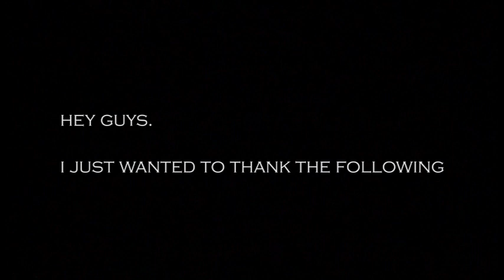Mantis Milsim- Nations End Gameplay!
LOL OMG
SONG- THEOLIPHUS LONDON BIG SPENDER
LMAO KONNERS PANTS R SEMAPO
GUNVILLE LIKES MEN